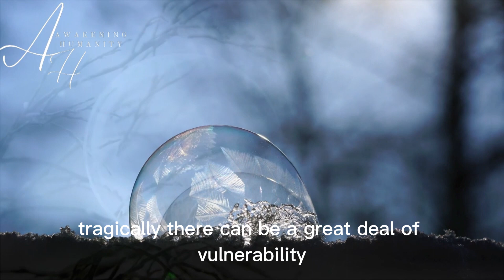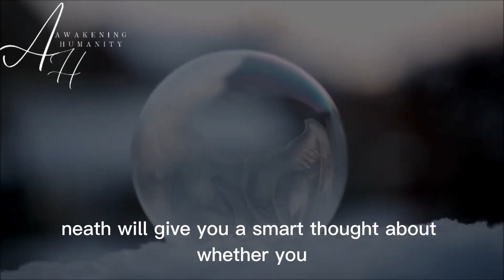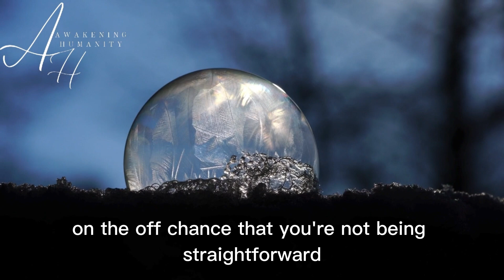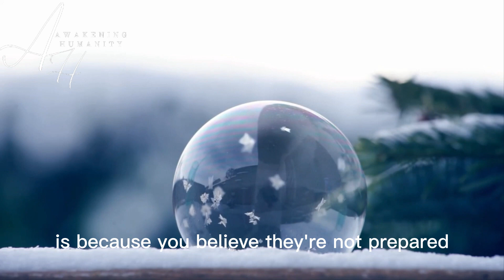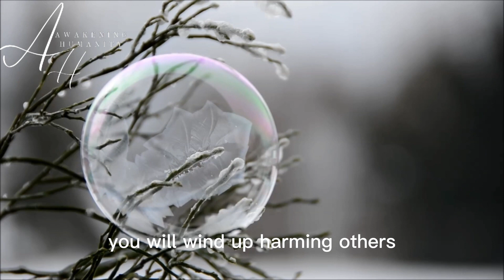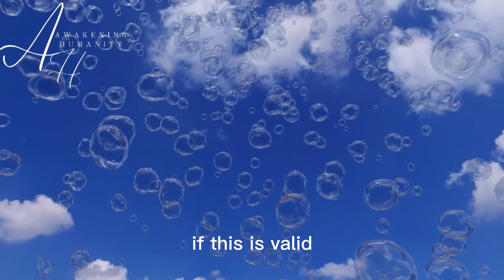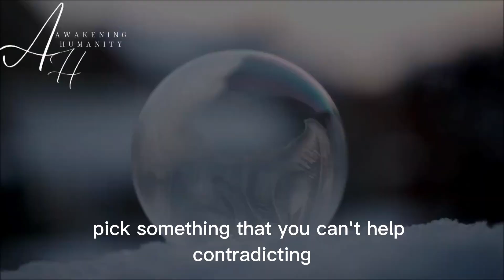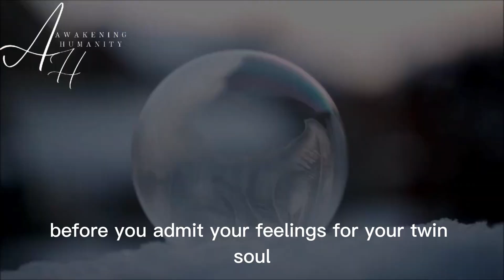Should you tell your twin flame how you feel Yes!